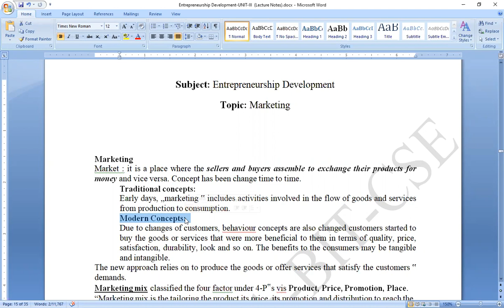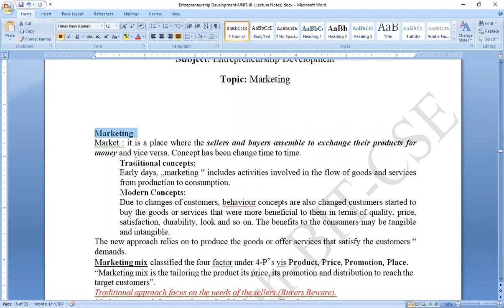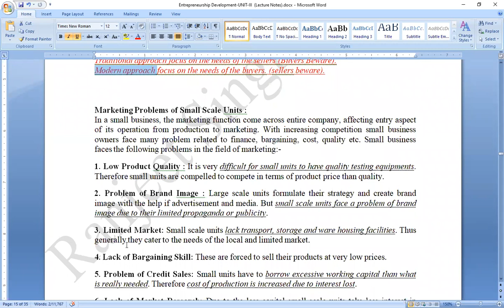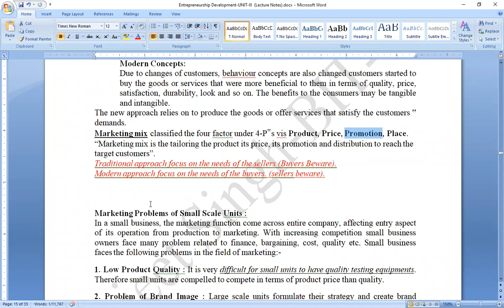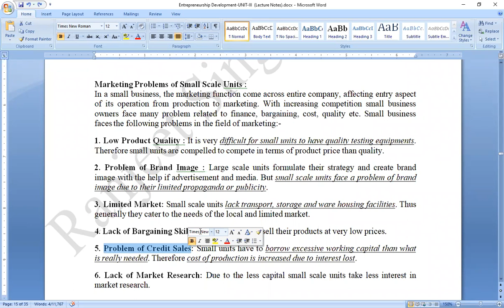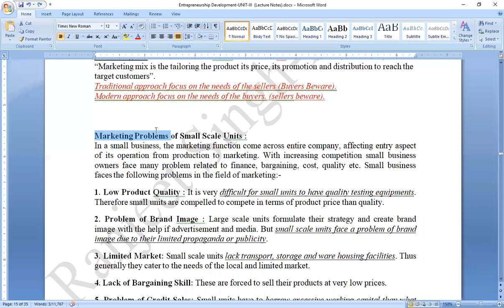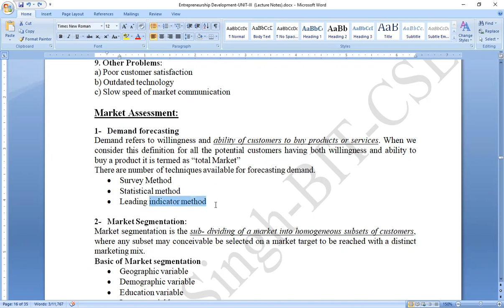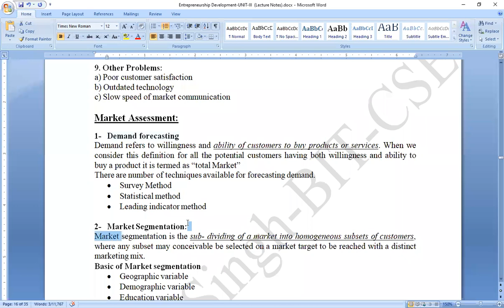Marketing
By Ranjeet Singh